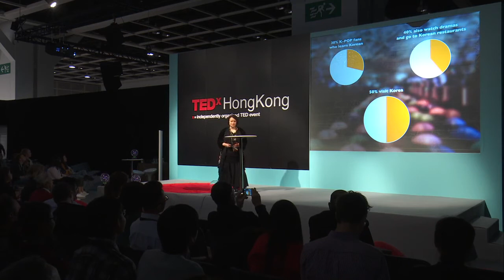Immersive Media | Keiko Bang | TEDxHongKong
Keiko Bang believes that the current paradigm shift in content requires an intersection between technology and art that not only enables a new brand of storytelling but also new business models for monetization.

Keiko Bang has spent more than 20 years creating and producing high-end award-winning factual productions from Asia for the international marketplace. She is responsible for producing more than 100 hours of blue-chip programming, which have aired in more than 150 countries around the world. More than 40 percent of  these acclaimed  films were co-productions with over 25 countries, many of them working with an Asian producer or broadcaster for the first time. In  2006, Bang was the first  Asian production  company to rank amongst Realscreen’s Top 100 Most Influential Documentary Companies in the World.

Keiko is also well known as both a visionary and passionate futurist. Over the past 20 years, she has worked to build an eco-system within Asia, bringing together players in Asia from major corporations and government agencies to media companies and individual producers to innovate projects that for branded, cross-platform documentary and entertainment-related content. Her vision has been to create a ‘single Asian content market’ based on inter-Asia transactions and projects.

Today Keiko is passionate about the world of digital storytelling and new media. From mobile phone applications to the world of serious gaming and mixed media (AR/VR), she believes that the current paradigm shift in content requires an intersection between technology and art that not only enables a new brand of storytelling but also new business models for monetization. She believes harnessing this power will be the key to the future success of content in Asia.